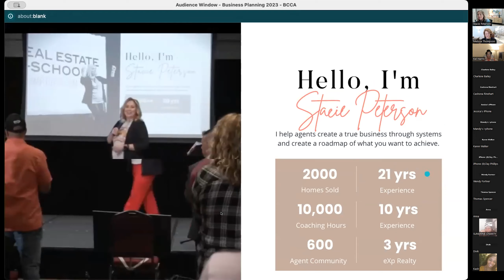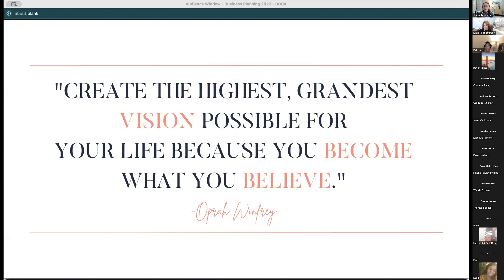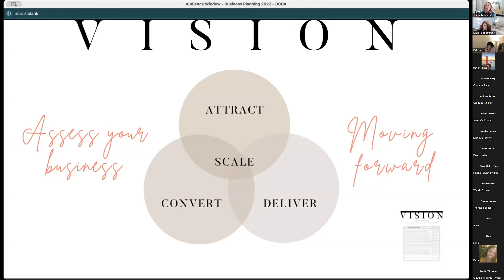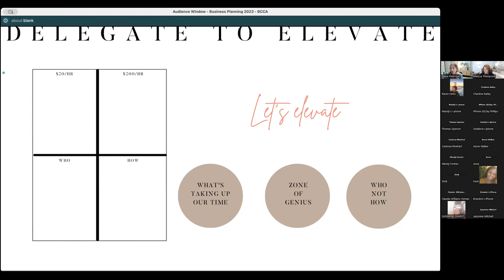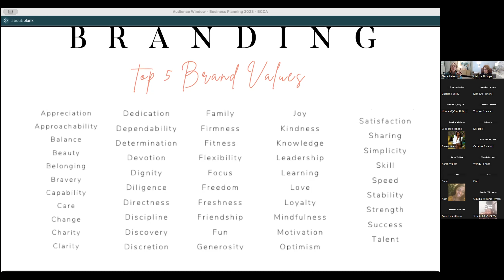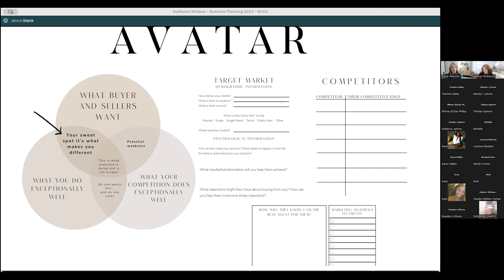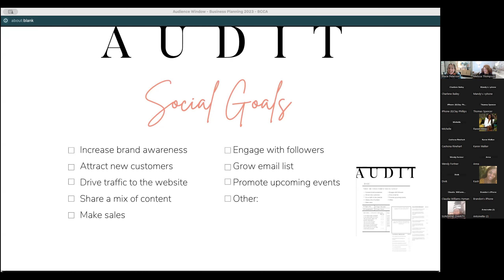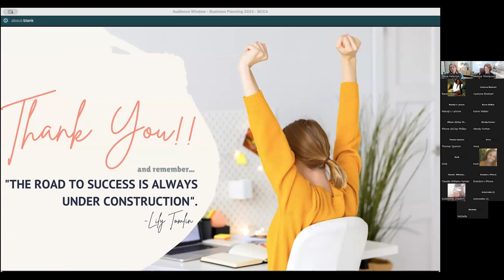Elevated Business Planning! Masterclass Replay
Discover the key steps to elevate your game in the competitive real estate market. From tried-and-true techniques to cutting-edge approaches, this masterclass covers it all.

Melissa Thompson
Your Key To Memphis
eXp Realty, LLC.
YourKeyToMemphis.com